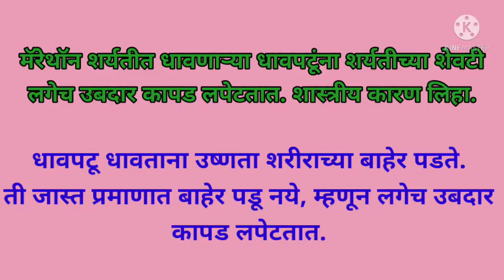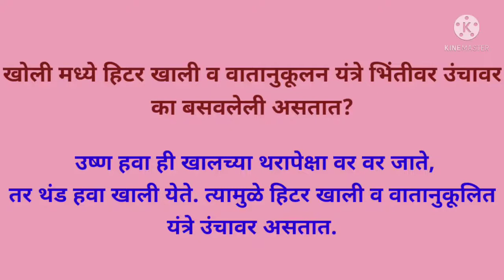Bridge course# std8# science day 11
Bridge course# std8# science
सेतू अभ्यासक्रम आठवी विज्ञान दिवस अकरावा